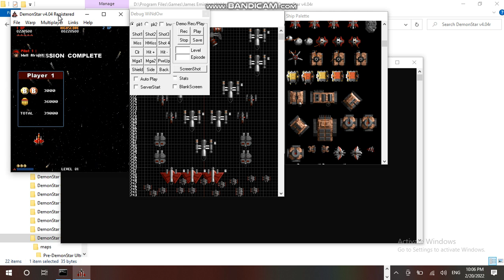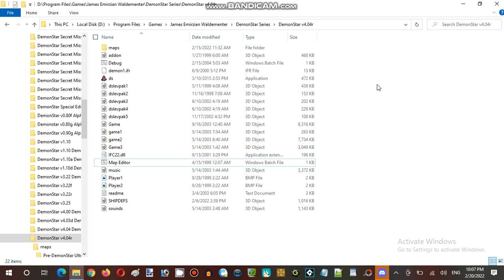Ice Cream Sundays Hour Streaming at Hunter's Server Establishment 07 Part 10